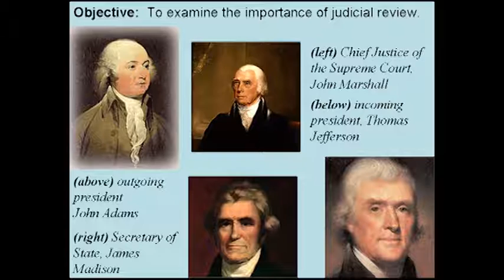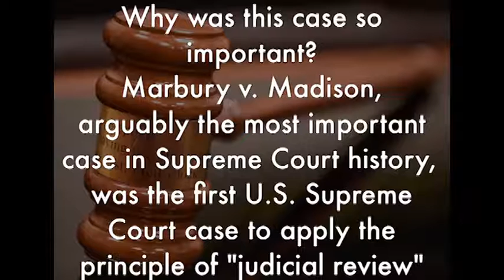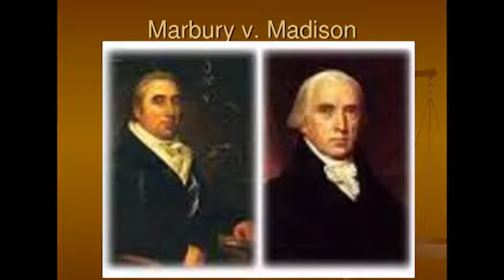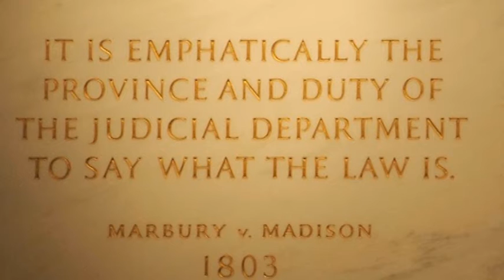Marbury V Madison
Mark Levin gives a primer on Marbury V Madison